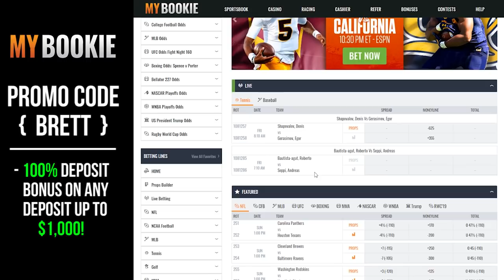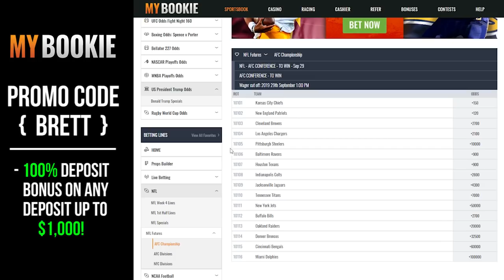Lamar Jackson can throw - the NFL is doomed